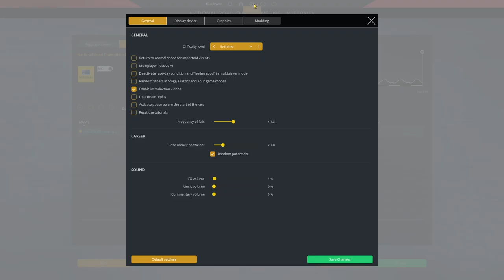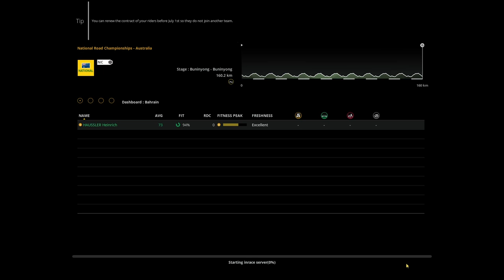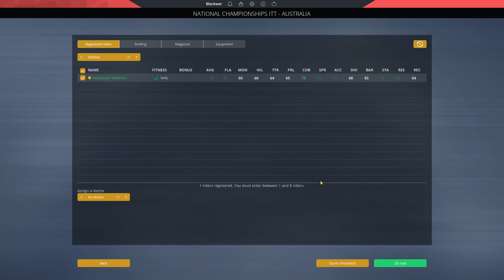Pro Cycling Manager 2019 Career Mode : Team Bahrain McLaren #01 // 2020 DB